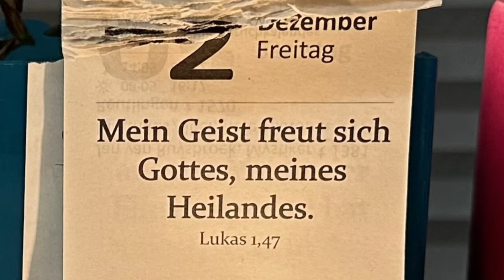Auf einen Kaffee • 02.12.2022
„Auf einen Kaffee…” versammelt Gedanken zum Tag als kurzes Videoblog von Pfarrer Uwe Loeper.

„Gott will im Dunkel wohnen - und hat es doch erhellt.” Dieser Zeile aus Jochen Kleppers Adventslied „Die Nacht ist vorgedrungen”, entstanden 1937, hat Pfarrer Uwe Loeper schon in seiner Jugendzeit fasziniert. Ein adventlicher Blick auf den Bibelvers hinter der Liedzeile.